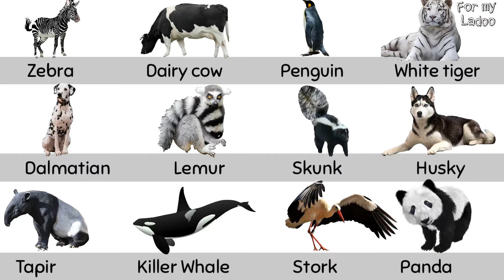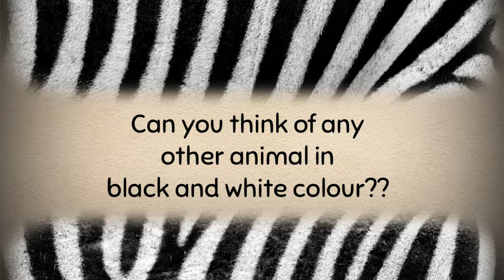Learn black and white Animals | Educational video for Children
Let's see some animals that share the common colouration

ZEBRA
DAIRY COW
PENGUIN
WHITE TIGER
DALMATIAN
LEMUR
SKUNK
HUSKY
TAPIR
KILLER WHALE
STORK
PANDA